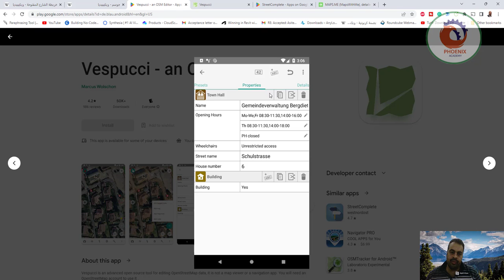Vespucci an OSM Editor